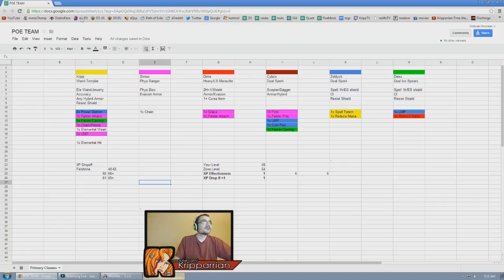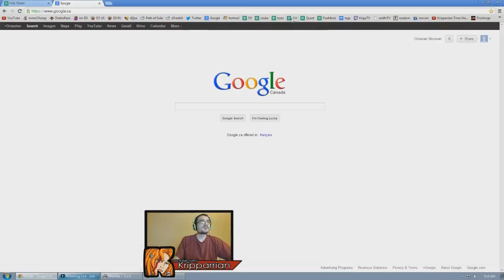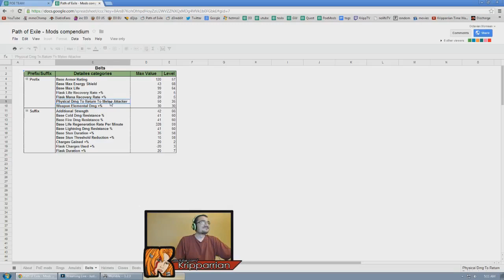[Path of Exile] Crafting Gone Wrong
It really sucks when you expect greatness and find... something else.